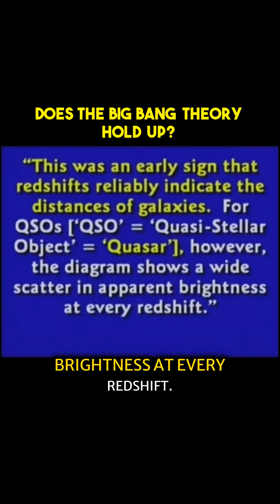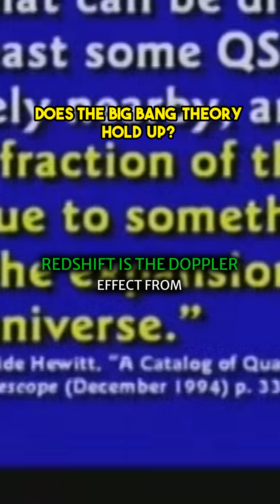The Big Bang Theory: Truth or Myth? 🌌💥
Dive into a riveting discussion featuring Dr. Hovind as he challenges modern evolutionary beliefs and questions the foundational aspects of the Big Bang theory. With debates covering topics such as redshift phenomena, quasars, and the philosophical implications of existence, this captivating exchange transcends mere science, inviting viewers to reflect on deeper existential questions. Discover the nuances behind the great cosmic narrative and consider a viewpoint that asserts a purposeful creation. Whether you’re a science enthusiast or simply curious about the universe, this is a thought-provoking exploration that challenges prevailing notions and sparks intriguing debates.